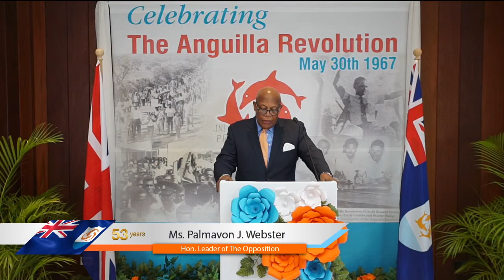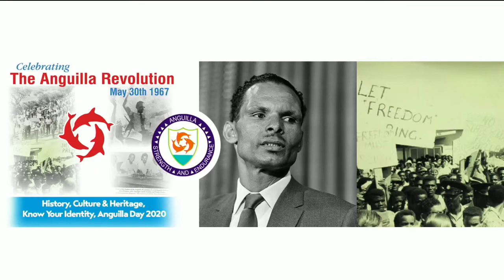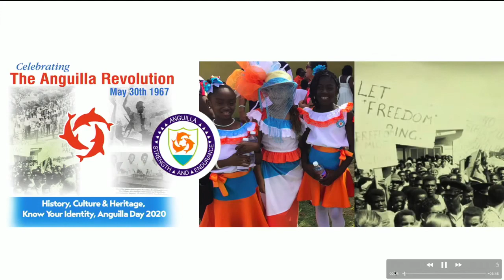CEREMONY COMMEMORATING THE 53rd ANNIVERSARY OF THE ANGUILLA REVOLUTION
Acknowledgements – Anguilla Day 2020 Programme

Premier’s Office and Ministry of Finance, Economic Development, Investment, Commerce, Tourism and Information Technology
HE The Governor
Executive Council of Anguilla
The Governor’s Office
The Anguilla House of Assembly
The Royal Anguilla Police Force
Ms. Gina Brooks
Pastor Howard Simon
Miss Caledah Hull
Ms. Natasha Chaseau
Mr. Cheddie Richardson
Department of Information and Broadcasting (Radio Anguilla)
Department of Youth and Culture
Department of Agriculture
Department of Information Technology and e-Government Services
The Anguilla National Celebrations Committee
The Anguilla Honours and Awards Committee
The 2020 Honourees – Mr. Leander “Bull” Cassmee Bryan, Mr. Wycliffe Augustus Richardson (AKA Judge), Mrs. Rosena Brooks, and Mrs. Ursil Webster-Brooks
Ms. Anguilla 2019/2020 – Ms. LaTonya Mussington
AVR/Pink Mako
The Media – The Anguillian
Dwight Benjamin
Protocol Officers and Ushers
Black Orchid Florist
Ron’s Sign Shop
Other participants and viewers